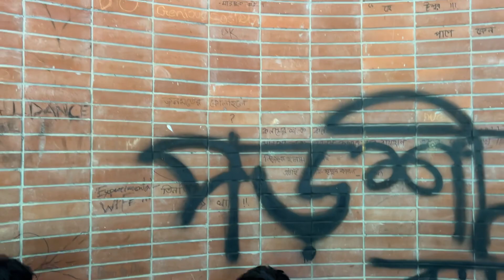Indubala । ইন্দুবালা। BANGLA BISSED SONG | Rana। bicched_gaan ukulele ukulele folk_song sad ।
Indubala । ইন্দুবালা। BANGLA BISSED SONG

Fajlur Rahman Babu song
New Bangla song
Baul song

আমি আপনাদের পছন্দের সেই ক্ষুদে গানরাজ রানা ❤️
আমাদের আড্ডা মুহূর্তর আপনাদের সাথে ভাগাভাগি চেষ্টা 💕।

কন্ঠে: রানা🎤
গান : indubala go।

আমার কন্ঠে এরকম আরো গান শুনতে ইউটিউব চ্যানেল Sub করে রাখুন ।